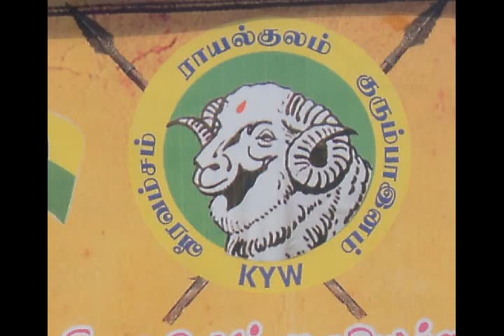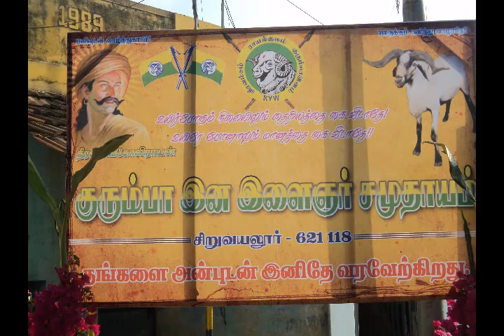Kurumbar songs,குரும்பர் பாடல் 4....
குரும்பர் பாடல் 4.